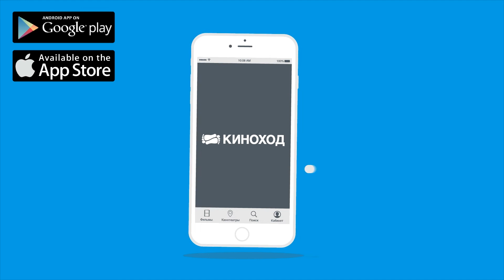Мой король (2015) — трейлер на русском, новый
Тони (Эмманюэль Берко) знакомится на вечеринке с Джорджио (Венсан Кассель), и легкое увлечение перерастает в настоящую страсть. Десять лет всепоглощающей любви, полной безоглядного счастья и ослепляющей ревности. Оказавшись наедине с собой, Тони возвращается в мыслях к отношениям с Джоржио. Кто был этот человек? Кем она стала рядом с ним? Тони предстоит долгая работа, которая излечит душу и смягчит сердце.